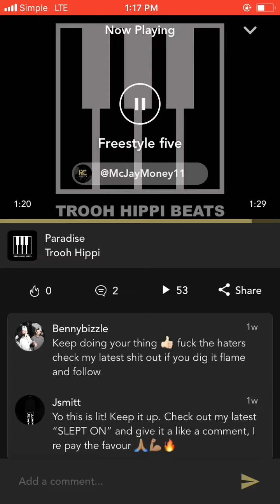Freestyle By JayMoney I Got A Paradise Come Join Me Ladies Song